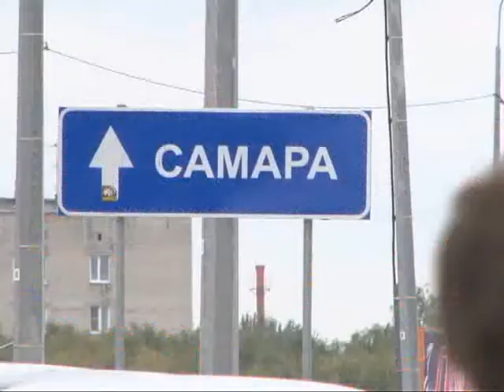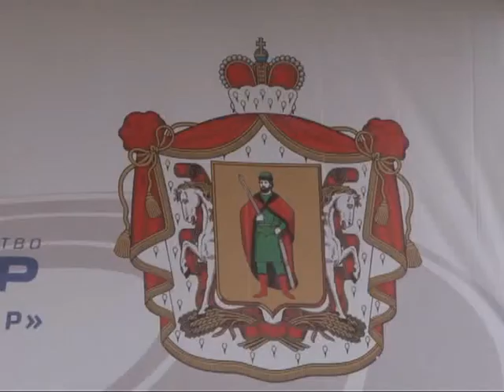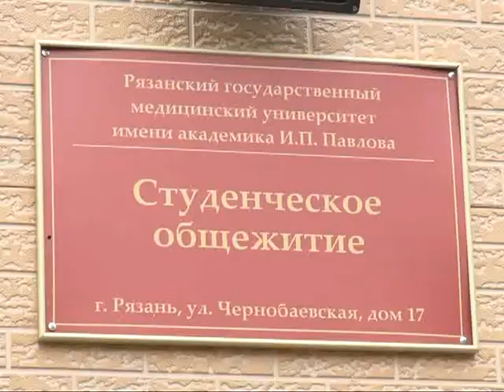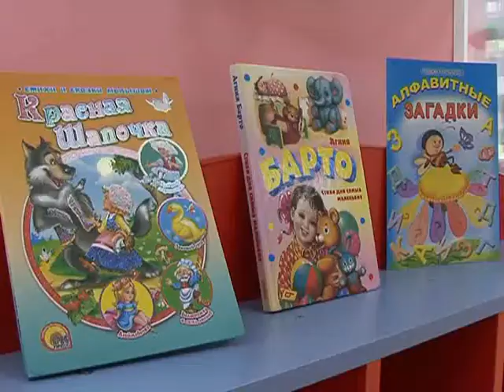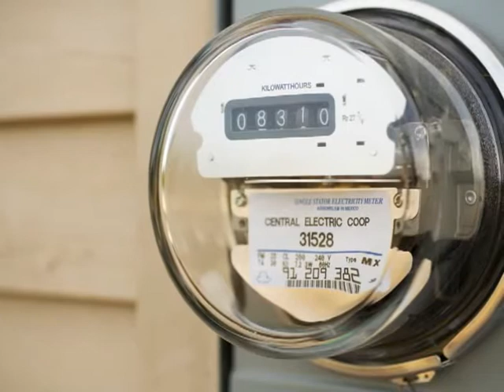Время говорить - новости Рязани 09.09.15